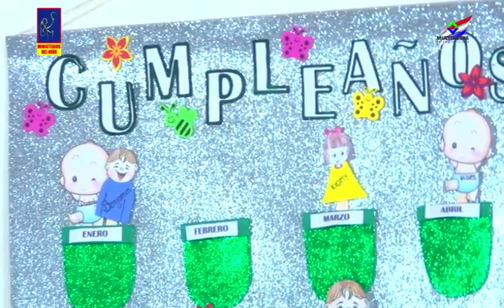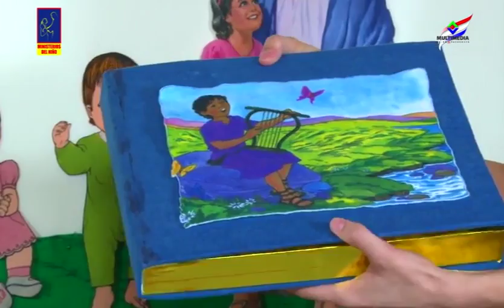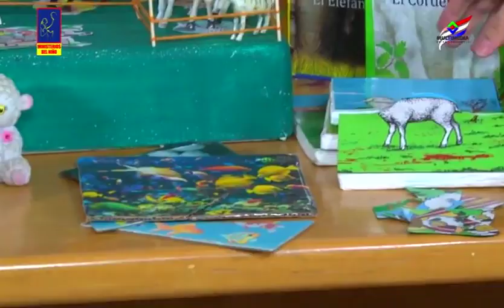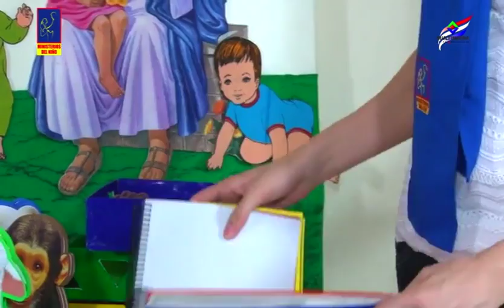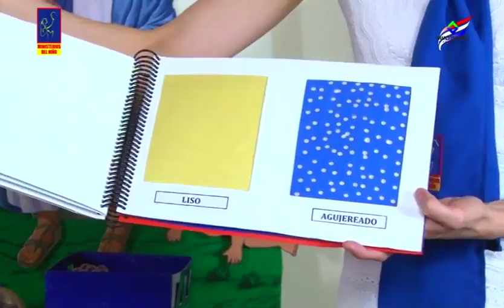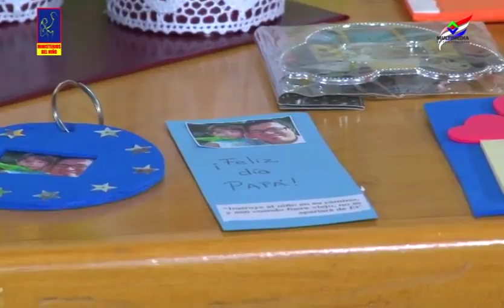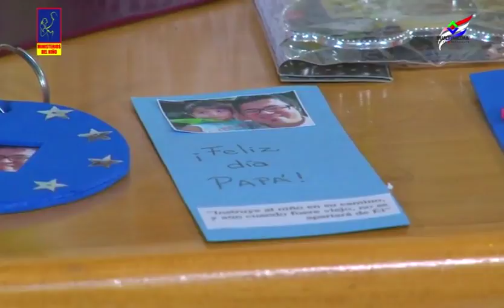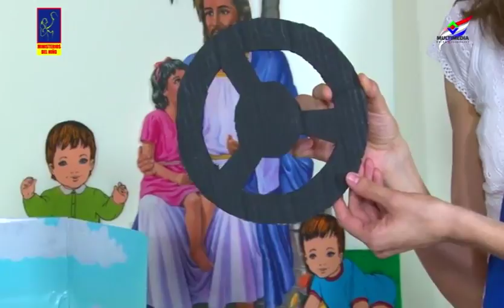Cuna - 2º TRIM - 2015